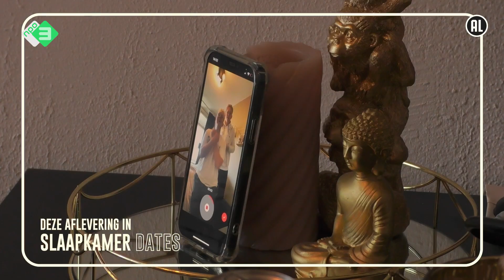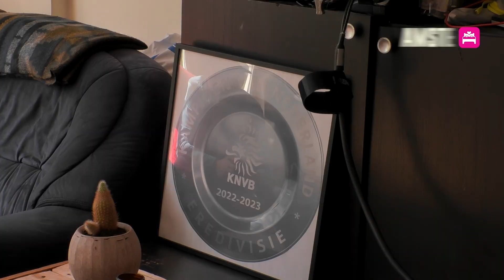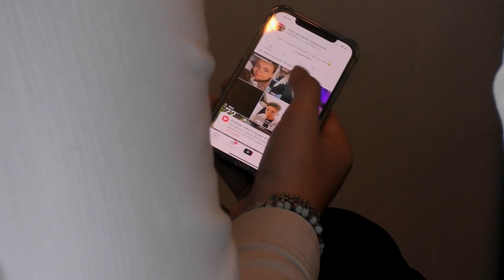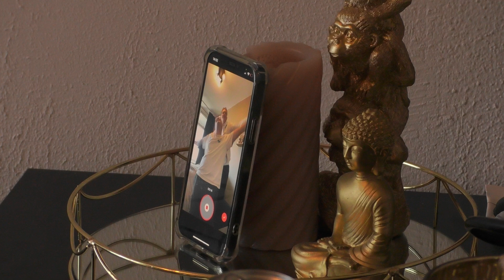Rick en Tom gaan brommers kiek'n 👅 | SLAAPKAMER DATES #4 | NPO 3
Het is deze week één en al liefde tijdens de pride. Maar hoe is de liefde in de slaapkamer bij Rick en Tom? Ze geven elkaar stiekeme kusjes buiten de camera’s en doen een romantisch dansje. A match made in heaven? Je ziet het in deze vierde aflevering van Slaapkamer Dates!

Alvast de volgende aflevering zien? Dat kan hierrrr!